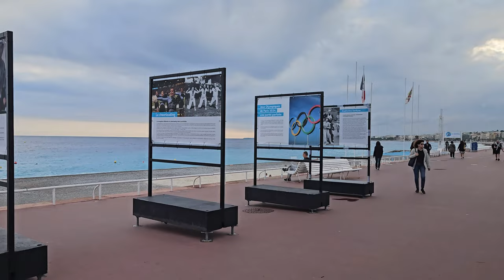Nice France Old Town panoramic view from the roof Cote dAzur after beach season French Riviera Ницца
Walking Tour, Walk around the city.
Променад дю Пайон, Promenade du Paillon, La Coulée Verte
Vue panoramique de la vieille ville de Nice France depuis le toit. La Côte d'Azur après la saison des plages. Côte d'Azur
Urban sculpture "Hommage à Vénus" par Sacha Sosno Nice,  sculpture "Poséidon" , Sacha Sosno, pseudonyme d’Alexandre Joseph Sosnowsky, Саша Сосно , псевдоним Александра Жозефа Сосновского
Walk around the city.

After a panoramic view of the central part of the city of Nice, a walk through unpopular areas
После панорамного обзора центральной части города Ницца, Прогулка по непопулярным районам